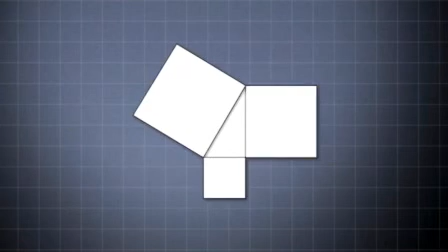Proving Pythagoras Theorem